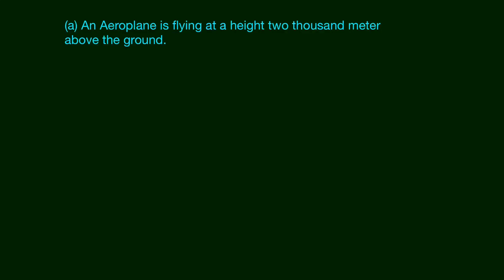Integers - Ex 6.1 | Word Problem on Order of an Integer | Que #2 | 6th NCERT Maths | Edusaral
NCERT_6_Ex_6_1_Que_2

Represent the following numbers as integers with appropriate signs.
(a) An Aeroplane is flying at a height two thousand meter above the ground.
(b) A submarine is moving at a depth, eight hundred meter below the sea level.
(d) Withdrawal of rupees seven hundred.